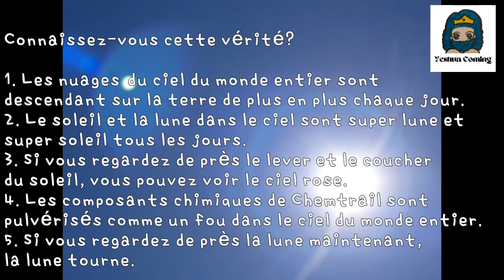Mar 09 2023 Connaissez-vous cette vérité?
S'il vous plaît, dites-le aux Français.

Je m'appelle Seon Ha.
Je suis coréen.
ישוע Yeshoua arrive. Es-tu prêt?

2004 Dieu tout puissant m'a parlé le moment est venu de fermer la porte de la terre. Mes fils et mes filles ne me connaissent pas encore vous devez partir.

Après cela, Dieu m'a montré la vision et le rêve pendant 18 ans.

Je vais vous dire un message très important aujourd'hui.

Le nuage descend sur la terre partout dans le monde en ce moment.
La terre s'effondrera lorsque le nuage sera au niveau du sol.

Vous devez être prêt à être LE RAVISSEMENT.

Savez-vous qui est ישוע Yeshua ?
ישוע Yeshua est vraiment Dieu lui-même.

Jean 3:16 Version King James (KJV)
16 Car Dieu a tant aimé le monde qu'il a donné son Fils unique, afin que quiconque croit en lui ne périsse pas, mais qu'il ait la vie éternelle.

Le système Nibiru se rapproche de ce système solaire en ce moment.

Il y a une planète rouge dans le système Nibiru.

Veuillez informer les gens.

Connaissez-vous cette vérité?

1. Les nuages ​​du ciel du monde entier sont
descendant sur la terre de plus en plus chaque jour.

2. Le soleil et la lune dans le ciel sont super lune et
super soleil tous les jours.

3. Si vous regardez de près le lever et le coucher du soleil,
vous pouvez voir le ciel rose.

4. Les composants chimiques de Chemtrail sont pulvérisés
comme un fou dans le ciel du monde entier.

5. Si vous regardez de près la lune maintenant, la lune tourne.

C'est pourquoi vous pouvez voir la lueur rose lorsque le soleil se lève ou se couche.
Le temps est venu où le ciel sera de couleur rouge positive partout dans le monde.

Le moment venu, le ciel autour du monde sera d'un rose très foncé. A cette époque, même l'air apparaît violet. À ce moment-là, l'axe des pôles nord et sud s'inversera. Un grand cataclysme aura lieu sur cette terre. Ce temps est juste avant la venue de Yeshoua. Les gens verront la planète supermassive en forme de DISQUE flotter dans le ciel blanc, verront le ciel violet et verront une lumière dorée 24K tomber du ciel.

Si vous prenez une photo du soleil avec votre téléphone d'où vous vous tenez en ce moment, vous verrez les planètes venir derrière le soleil. Prenez une photo du soleil avec votre téléphone portable en ce moment.

Il n'y a aucune preuve, et il est impossible de le prouver, mais c'est un message donné par Dieu à partir de 2017, 2018, 2019, 2020, 2021, 2022, 2023, Nibiru continue à venir. J'ai seulement vu à travers ma vision qu'une planète rouge, une planète blanche, une très grande planète rouge et une planète qui ressemblait à un très grand DISK métallique arrivaient, mais je n'avais aucune idée de ce que c'était exactement. C'est tellement incroyable, et je compte sur, aimer, croire, louer et adorer Yahweh, le Saint-Esprit, et Yeshua, les Créateurs qui accomplissent toutes ces choses. Veuillez dire aux gens. Ceux qui ne savent rien et vivent dans ce monde de boîtes à mensonges et de perroquets de mensonges et de mensonges. Il y a un Créateur, Son nom est Yahweh, Saint-Esprit, Yeshua, et Yeshua Dieu vient très bientôt avec des anges du Ciel avec des ailes et des vêtements blancs. S'il vous plaît dites aux gens que Yeshua vient très bientôt pour prendre le peuple saint de Dieu avec une grande gloire avec l'armée céleste des anges qui appartiennent au royaume des cieux vêtus de lin blanc. En voyant le soleil depuis l'espace le montrer ouvertement comme ça, il semble que le temps presse vraiment. Je ne sais pas quand sera le moment de l'enlèvement. Mais cela semble très bientôt. Tout le monde, restez spirituellement alerte et éveillé. Victoire jusqu'au bout, Yeshua arrive très bientôt. Seul Yeshoua !

Et vous saurez que שוע Yeshua arrive est très proche.

שוע Yeshua arrive.
Soyez prêt à être ravi. Chalom.

Yeshua arrive très bientôt.

Nov 24th 2020 Résumé complet des messages sur Ravissement (French) 휴거 종합정리편 프랑스어 2시간